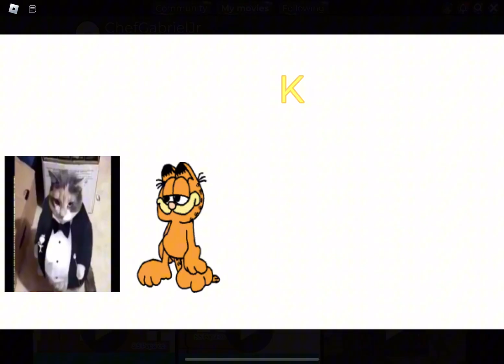Kick the baby! 2